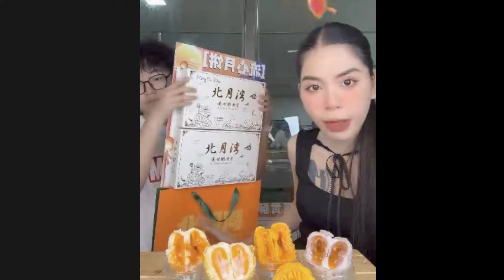Hằng Du Mục bóc phốt đòi đuổi Dịch Dương vô lại Quân Đội khiến Nhất Dương khoái chí